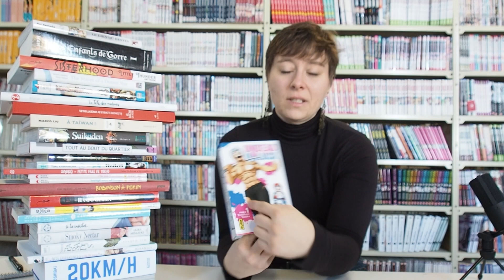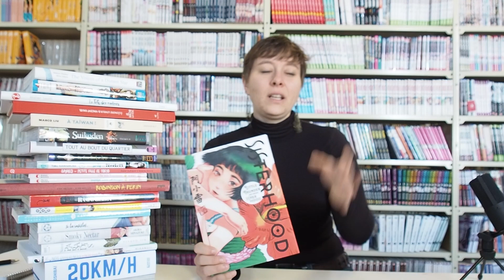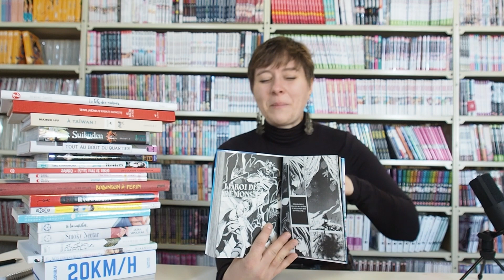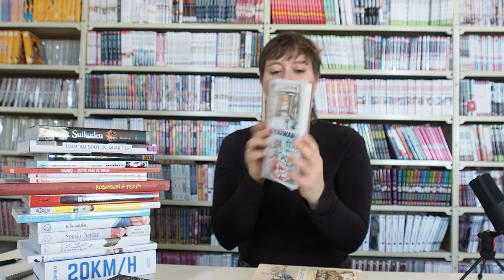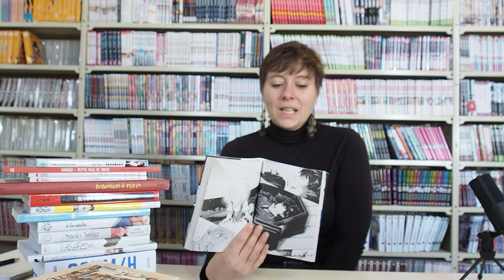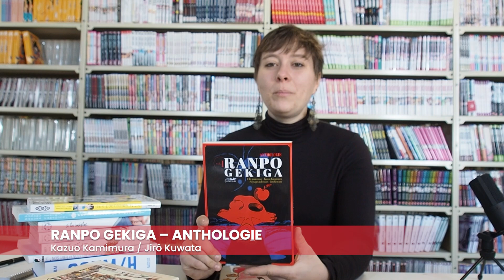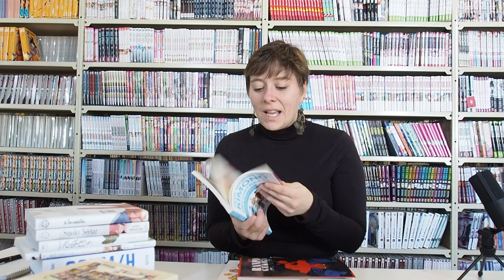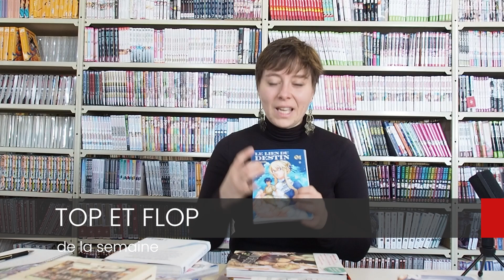Nouveautés Manga – Début décembre 📚Parlons Manga📚 Undead Unluck, Enfants de gorre, Michi, etc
⚡Bienvenue à Parlons Manga ! Chaque semaine, Amé vous parle des nouveautés fraîchement débarquées au Québec : un beau programme très varié, des nouveautés mais aussi des réimpressions de grands classiques et des promos moitié prix pour débuter des séries ! Et vous, quelle est la nouveauté de la semaine que vous avez hâte de lire ? 👇

Retrouvez toutes les nouveautés de la semaine discutés ici sur la page de la vidéo de la semaine sur notre site web👀

✨ 00 à 0.19 : intro
✨ 0.19 à 2.16 : UNDEAD UNLUCK / Yoshifumi Tozuka
✨ 2.16 à 4.34 : LIEN DU DESTIN / Rei Yamada
✨4.34 à 5.51 : ENFANTS DE GORRE / Ferrieu, Sylvain
✨5.51 à 7.14 : SISTERHOOD, LITTLE THUNDER ARTBOOK / Little Thunder
✨7.14 à 9.04 : VOICES OF A DISTANT STAR / Makoto Shinkai
✨9.04 à 11.36 : LEGENDE VIVANTE / Abeno Chako / EZO Gingitsune
✨11.36 à 13.10 : FETE DES OMBRES / Atelier Sentō (Cécile Brun & Olivier Pichard)
✨13.10 à 14.07 : MICHI, LA VOIE / LEVIEUX, Éléonore
✨14.07 à 14.37 : À TAIWAN / Marco Liu
✨14.37 à 16.08 : SUIKODEN III / Aki Shimizu
✨16.08 à 17.58 : TOUT AU BOUT DU QUARTIER / Pump Sawae
✨17.58 à 19.53 : CASE BOOK OF ARNE / Soraho Ina / Murasaki Haru
✨19.53 à 21.11 : MON AMIE DES TENEBRES / Taku Kawamura
✨21.11 à 21.42 : SAYAKO, PETITE FILLE DE TOKYO / DIDIER DUFRESNE / VICTORIA DORCHE
✨21.42 à 22.24 : KIRBY – ALBUM ILLUSTRÉ / Nao Otsuka / Poto Karino / Tau Karino
✨22.24 à 23.51 : ROBINSON A PEKIN: JOURNAL D’UN REPORTER EN CHINE / Éric Meyer
✨23.51 à 26.08 : RANPO GEKIGA – ANTHOLOGIE / Kazuo Kamimura / Jirô Kuwata
✨26.08 à 27.25 : SEX EDUCATION 120% / Kikiki Tataki
✨27.25 à 29.06 : PETIT MANUEL DU KIMONO DECONTRACTE / YAMAGUCHI, Sakura
✨29.06 à 29.46 : SI TU INSISTES / Niyama
✨29.46 à 30.00 : SMOKY NECTAR / Akira Minazuki
✨30.00 à 30.19 : NOTRE PARADIS / UEHARA Ari
✨30.19 à 31.05 : NOS DIFFERENCES ENLACEES / Mikanuji
✨31.05 à 32.00 : 20 KM/H / Woshibai
✨32.00 à 33.43 : TOP ET FLOP
✨33.43 à 34.11 : conclusion